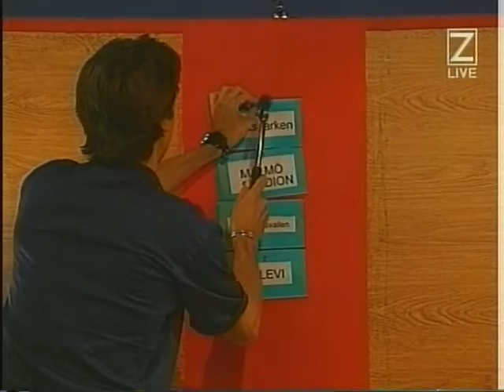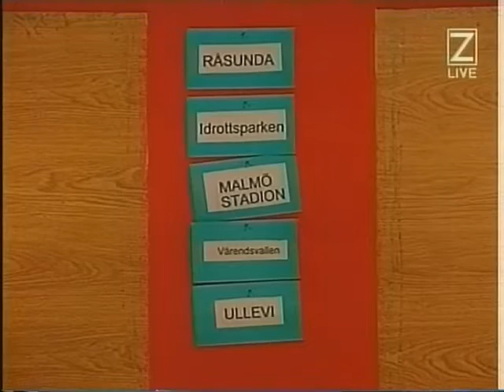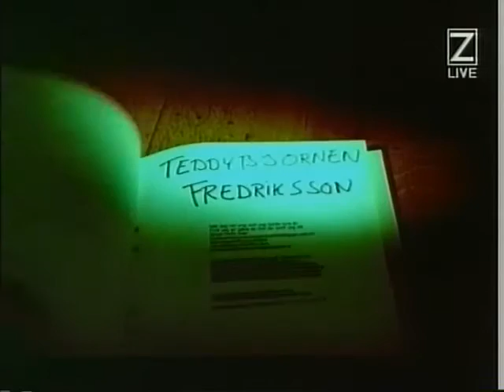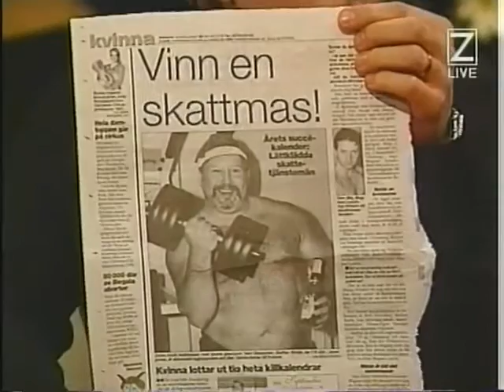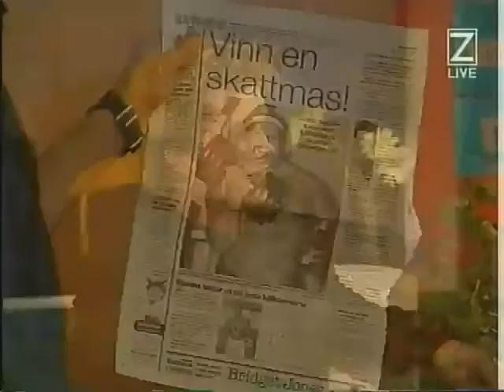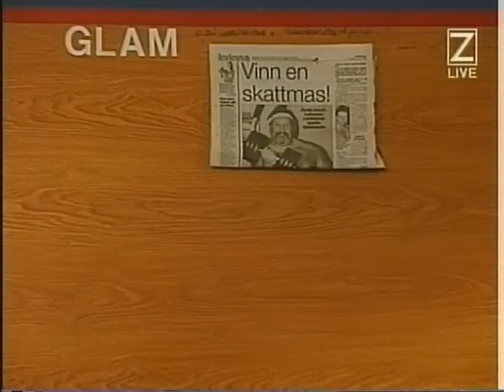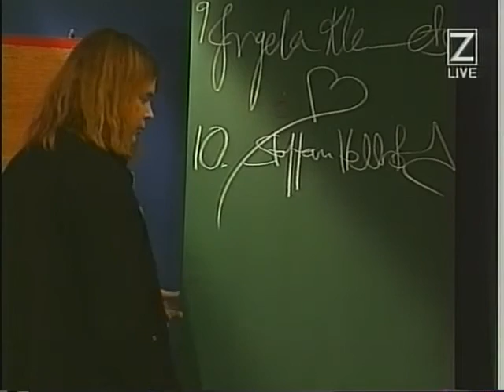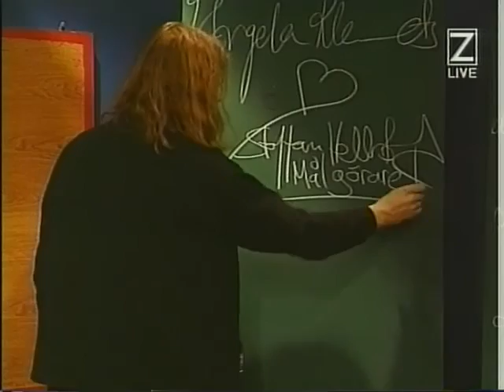Staffan Hellstrand Hemma hos Henrik 24 mar 1998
Staffan Hellstrand Hemma hos Henrik 24 mar 1998 Made from a master VHS-tape If you got a better copy please let me know If a video is taken down from here it will be uploaded at the support page for this channel at facebook Feel free to follow it Support the artist! Buy their records and merch!